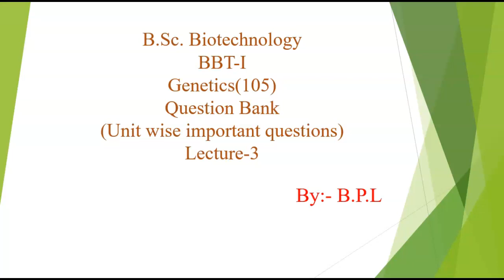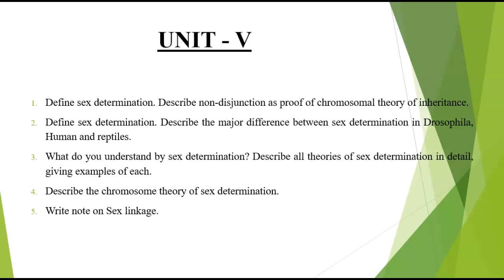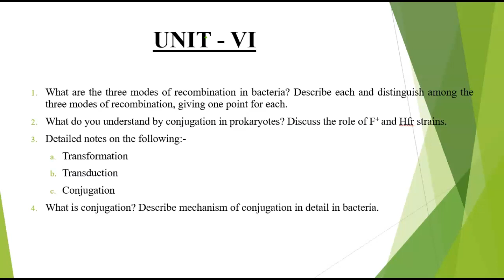Genetics(BBT-105)question bank for 2023 exams BSc Biotechnology Ist year.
Genetics code (BBT-105)question bank Important questions for
# exams 2023
C.C.S. University affilated course
BSc Biotechnology Ist year.
# Unit IV to Unit VI.